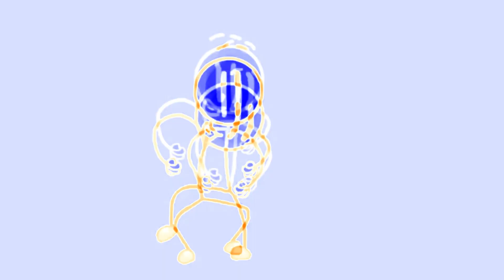Preview 2 Distraction Dance Effects in Wanda Rabbit Major